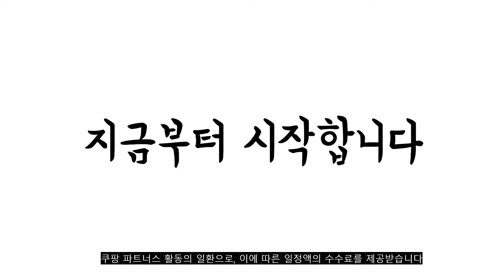2022년 러닝머신 판매 추천순위 TOP10 가성비 평점 후기 비교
❤️❤️❤️2022년 러닝머신 판매 추천순위 TOP10❤️❤️❤️

1위. 영에이치 리퍼 런닝머신 트레드밀 가정용 무진동 무소음 층간진동흡수 접이식 미사용 미설치, 런닝머신 화이트 [550,000원]

2위. 이고진 마에스트로 8200 워킹머신, GH-B001, 혼합 색상 [313,000원]

3위. #[쿠팡수입] WalkingPad 런닝머신 워킹 디바이스 C1, WPC1F Pro   [318,000원]

4위. 엑사이더 자동 워킹 머신, EW-503N, 블랙 [249,000원]

5위. #[쿠팡수입] WalkingPad 런닝머신 워킹 디바이스 C1, WPC1F Pro   [318,000원]

6위. 이고진 마에스트로 8200 워킹머신, GH-B001, 혼합 색상 [313,000원]

7위. iRunner 아이러너 프리미엄 런닝머신 X7 접이식 방문설치, 블랙 + 우드 [1,573,770원]

8위. 엑사이더 자동 워킹 머신, EW-503N, 라이트 그레이 [249,000원]

9위. 이고진 런닝머신 V5 아파트형 무진동 층간진동흡수 [1,355,400원]

10위. 이고진 J1 워킹패드 + EVA 조각매트 6p [268,000원]